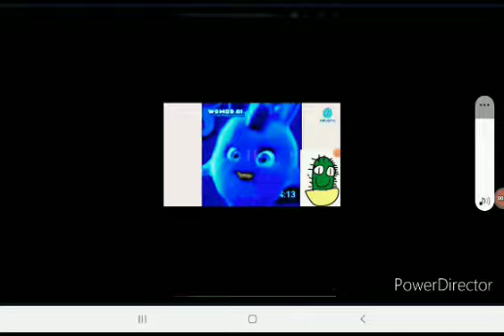ażėĵĩn &%+×÷=@ $€, Чіўлотатъспітўть....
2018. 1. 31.